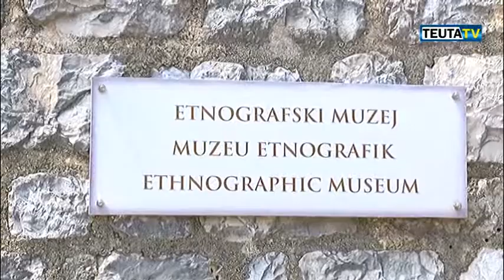MUZEUMI NE KALA ME KUSHTE TE VESHTIRA